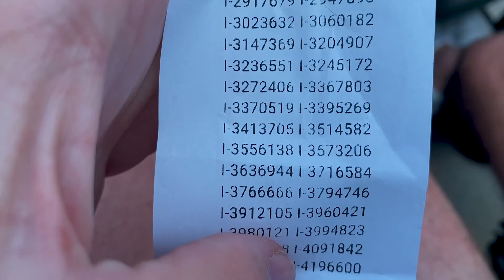Keep Betting in Chicago, It's Electric! | Ride With Jack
On his final stop in Chicago, Jack heads to a White Sox game to see if he can make some cash💰Check out this brand new Ride With Jack to find out if Jack can leave Chicago up on the trip.